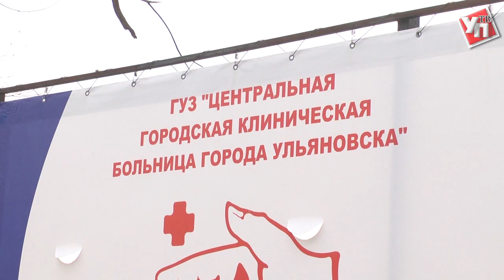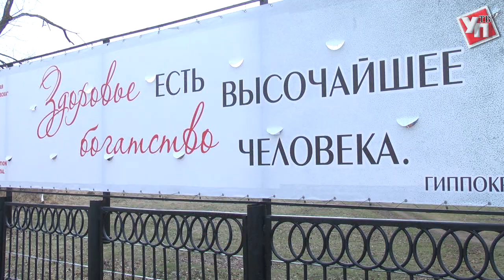Какая судьба ждёт ЦГКБ?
На днях в некоторых местных СМИ появились публикации о якобы закрытии больницы-стационара на Нижней Террасе. Однако представители регионального минздрава эту информацию не подтвердили. Мы решили провести собственное расследование и посетили ту самую больницу, вокруг которой «кипят страсти».